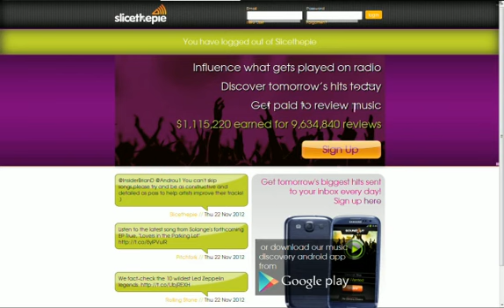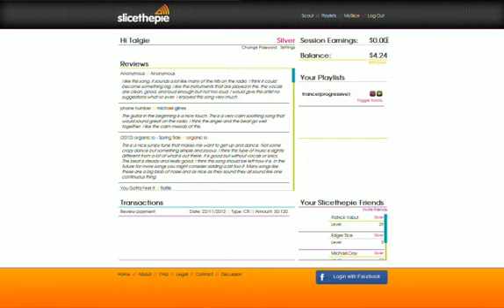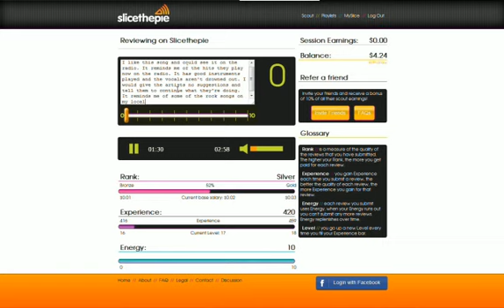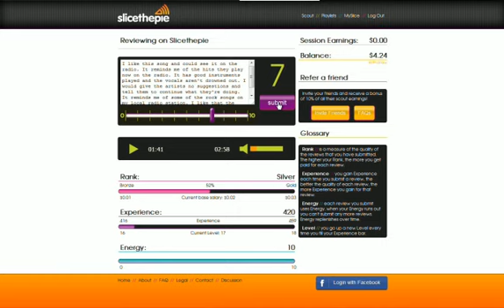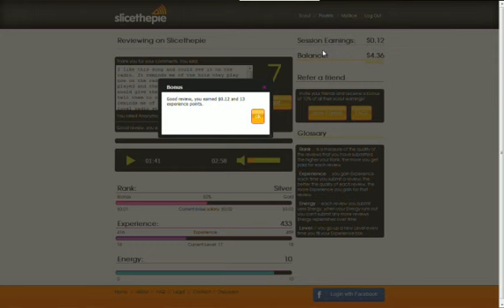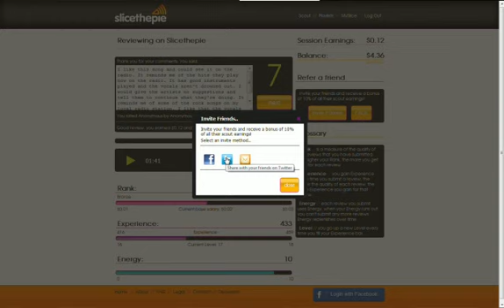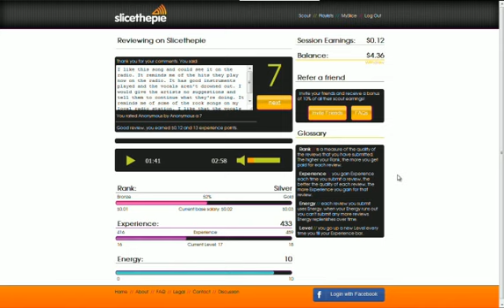Listen to Music - Make Money!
This is a simple site where you go and listen to a song, write a quick short review and get paid for it! It is really that simple. The amount of money you earn for each review only increases as time goes on. The more reviews you do the more you will get paid for each, there is no limit.
Once you reach at least $10 you will get paid.(You can wait till you have more than $10 if you want, but as they say "It's my money and I want it now!")
You are able to refer friends and get 10% of their earnings(and if they refer anyone you get paid 10% of their 10% for that friend as well.) So if your friend makes .20 you'd get .02 and if their referal got .20 you'd get .002 and yes it does keep track to the thousandths place.